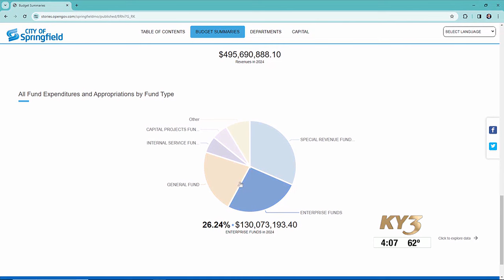City of Springfield unveils new online financial data portal